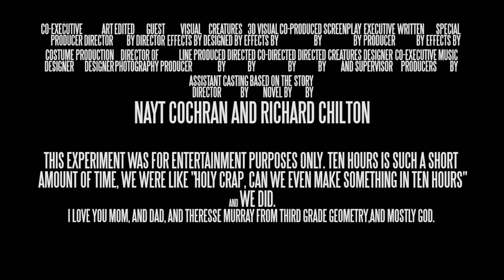"Editing Experiment 4" by Naychard Productions | 54 Film Fest Murfreesboro 2013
When your timed film production goes awry, the best thing to do is create. Naychard Productions refused to give up and produced this "experiment" for the first 54 Film Fest in Middle Tennessee.